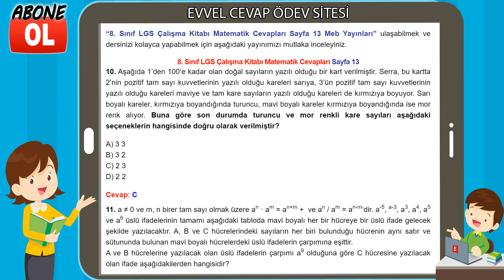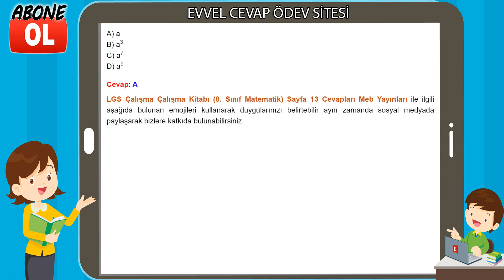8. Sınıf LGS Çalışma Kitabı Matematik Cevapları Sayfa 13